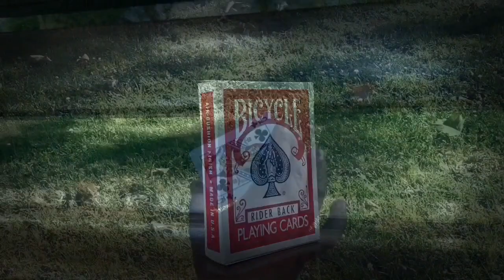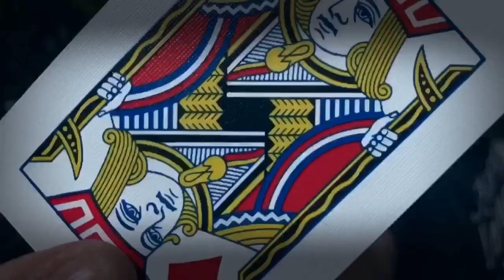Jet Box my Michael Chatelain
Summer is the time for novelty! Here are a few quick, visual effects bearing the distinctive stamp of Mickael Chatelain.

Mickael is taking this opportunity to offer his latest, JET-BOX!

There is no lack of innovative visual effects possible with JET-BOX!

As you read the following description, be aware that you, too, will be able to learn these effects in just minutes!

Effect #1: The Sub Trunk
(Transposition)

Show two cards to your spectators, let's say the Four of Hearts and the Queen of Clubs. Slip the Four of Hearts into the card case and close the flap. As for the queen, you simply place her on top of the case. As in Houdini's Metamorphosis, the two cards change places in a fraction of a second! Yes, an instantaneous "metamorphosis" in full view of the spectators! Just a second earlier, the queen was a top the case and the four inside. The very next second - poof! - each has changed places!

Believe it or not, you immediately hand out both cards for examination!
There's NOTHING to see! An effect that will transfix everyone - visual and lightning fast!

Effect #2: Ambitious
(Disappearance)

A good Ambitious Card routine is always a close-up favorite!

Why not finish your routine like this:

After your spectator's card as returned to the top of the deck several times, take the card case in one hand and the spectator's card in the other. Rub the card on your forearm. It vanishes without a trace! Open the case and THERE'S THE CARD!
Yes, the case can be examined, as it's COMPLETELY ordinary!

The disappearance is lightning fast. This ending will earn pride of place in your Ambitious Card routine as everything happens within inches of the spectators!

Effect #3: BYE-BYE
(Transformation)

Change one card into another! The ability to make a card disappear little by little is now within reach of everyone! Pass your hand slowly in front of the card in order to bring about a miracle. Imagine a card, say the Queen of Hearts, is lying on the card case. By merely passing your hand in front of the card, you either transform it into another card or make it disappear completely!

You can adapt this to the ending of any routine you'd like!

EFFECT #4: SNAP CARD
(Appearance)

Have a spectator freely choose a card.

The card - an ORDINARY card - is signed and lost in the deck. Take an indifferent card, say the King of Spades, and place it on the case. Hold the card and case in front of your spectators. On the count of three, drop the case into the spectator's hand. The King of Spades that you were holding has changed into the spectator's signed card! If you wish, you can show that the king has reappeared inside the box.

This is Mickael's favorite JET-BOX effect, without question! MANY other effects are possible with JET-BOX! Let your imagination run wild and come up with new breathtaking effects to stun your audience!

Points to remember:
Personalize the effects to suit your own needs!
The gimmick takes care of everything and works by itself!
Every effect is instantaneous, nothing to do, no manipulation!
Modify the gimmick in seconds thanks to the special construction just for this effect.
Come up with other effects, variations or something completely original.
Delivered with gimmick and explanations, ready to perform!